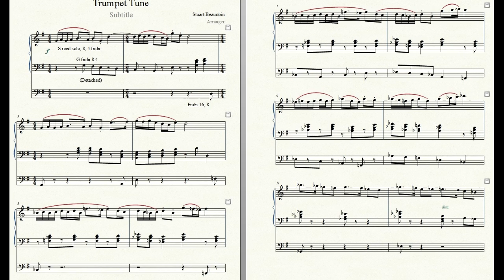Composed by Stuart Beaudoin, A Trumpet Tune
Composed by Stuart Beaudoin, A Trumpet Tune commissioned by Peter Noble for the wedding of his daughter Rachel.